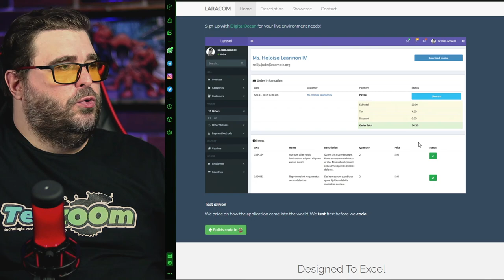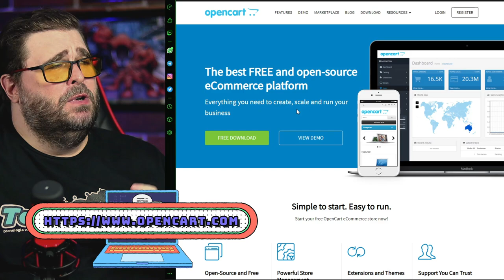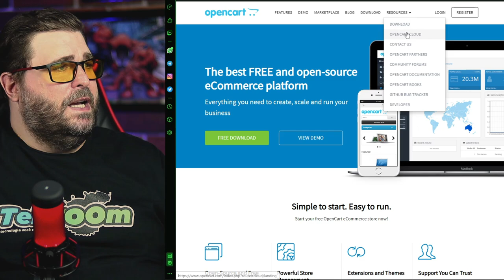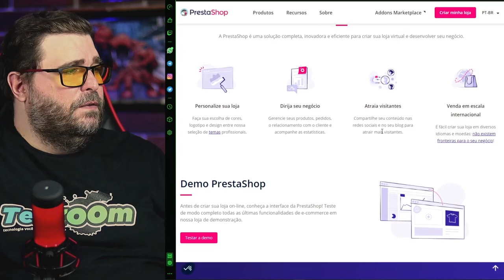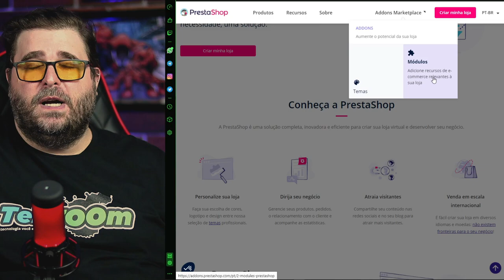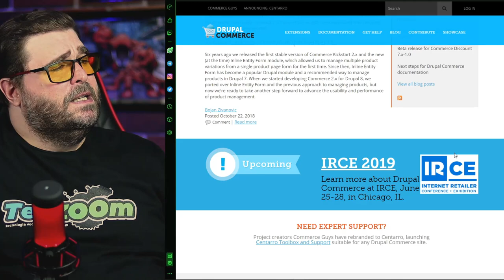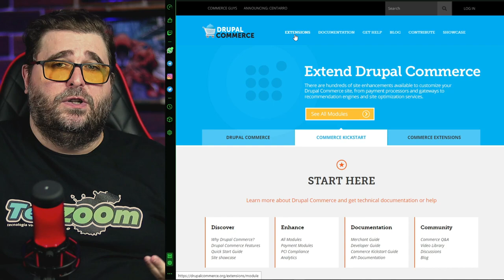COMO ESCOLHER a MELHOR PLATAFORMA para sua LOJA ONLINE em 2021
Confira nesse Vídeo DICAS IMPORTANTES de como escolher corretamente a melhor plataforma para sua Loja Online e veja também nosso TOP 5 de Plataformas de Código Aberto que você pode baixar e usar agora mesmo.

00:00 | Plataformas Open Source de Lojas Virtuais
00:27 | Escolha sua Plataforma de Loja Online
01:00 | Hospede seu e-Commerce com Desconto!
01:33 | Como escolher a melhor Plataforma de e-Commerce
05:05 | A importância de uma boa hospedagem
07:36 | 5 Plataformas de e-Commerce Open Source e Grátis
08:16 | Conheça a plataforma de e-Commerce Laracom
09:27 | Conheça a plataforma de e-Commerce Opencart
10:51 | Conheça a plataforma de e-Commerce Prestashop
12:16 | Conheça a plataforma de e-Commerce Magento
13:24 | Conheça a plataforma de e-Commerce Drupal Commerce
15:03 | Dicas finais para Criar uma Loja Online
15:39 | Erros de gravação